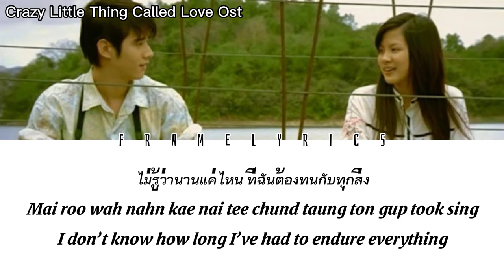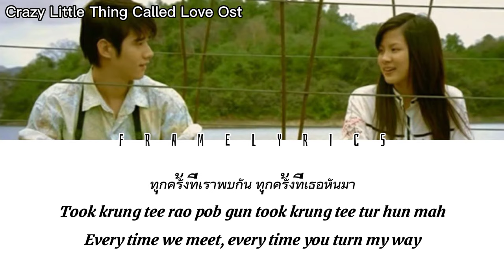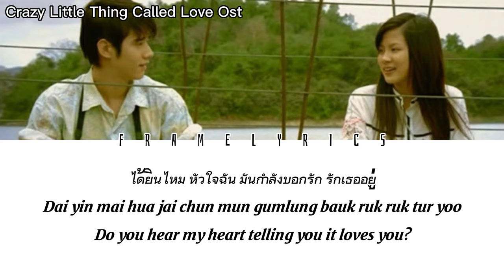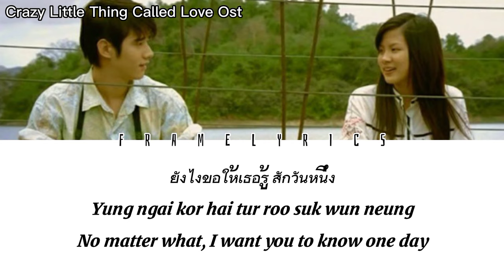Someday - Marisa Sukosol (Crazy Little Thing Called Love Ost) [Thai/Rom/Eng Lyrics]